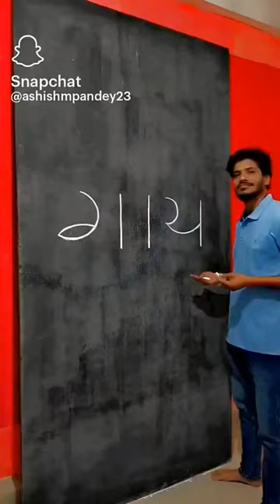cow map entertainment birdsounds🙏🙏🙏🙏👍 30-40 views 1000-1500 views में कैसे बदलें ! YouTube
cow map